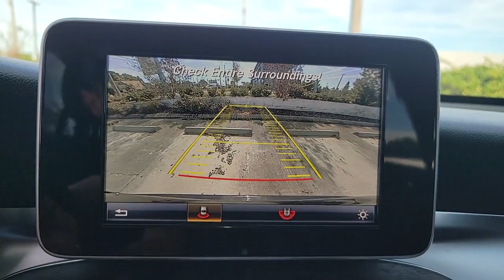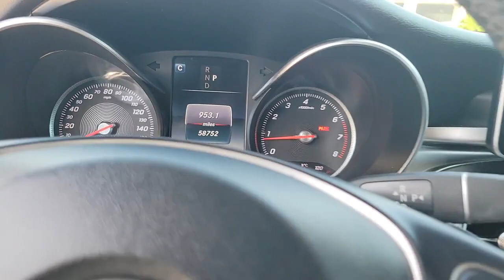2017 Mercedes-Benz GLC St. Petersburg, Tampa, Clearwater, Palm Harbor, Largo, FL 62P273A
Black Used 2017 Mercedes-Benz GLC available in St. Petersburg, Florida at Crown Jaguar Land Rover. Servicing the Tampa, Clearwater, Palm Harbor, Largo, FL area.
2017 Mercedes-Benz GLC GLC 300 - Stock#: 62P273A - VIN#: WDC0G4JB5HF128823

6001 34th St. N.

CARFAX One-Owner. Clean CARFAX.brbrPriced below KBB Fair Purchase Price! 22/28 City/Highway MPGbrbrBlack 2017 Mercedes-Benz GLC GLC 300 2.0L TurbochargedbrbrbrAwards:br * Motor Trend Automobiles of the yearbrbrbrCALL OR TEXT THE GENERAL MANAGER MICHAL NIEZBECKI DIRECTLY AT . WE SELL REGISTER AND DELIVER TO THE ENTIRE U.S. All prices plus sales tax tag and titling and dealer service fee of $999.00 which represents cost and profits to the selling dealer for items such as cleaning inspecting adjusting new vehicles and preparing documents related to the sale.